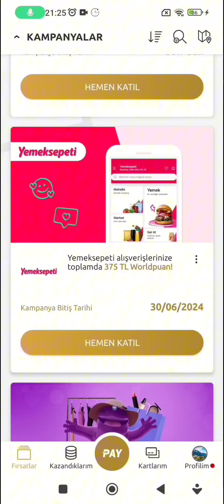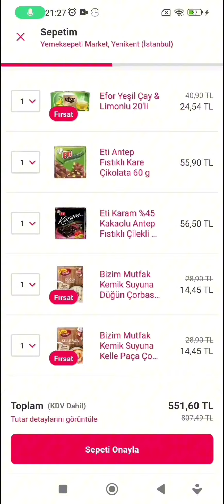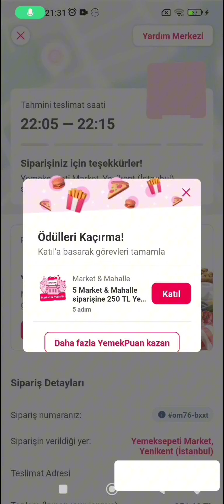Yemeksepeti 375 TL Ye Varan Puan - Yemeksepeti Kupon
Yemeksepeti kod,
Yemeksepeti sipariş verme,
Yemeksepeti sipariş takibi,